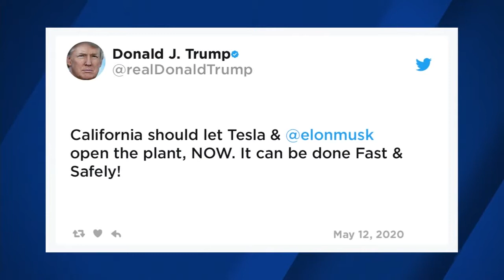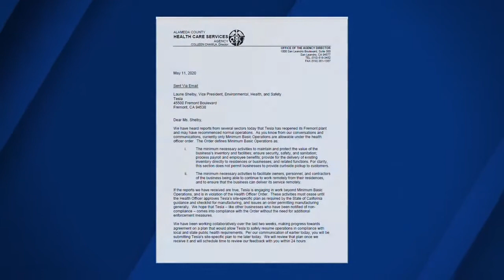Trump Tweets Support For Elon Musk after Reopening Tesla Plant Against County Order 5-12-20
President Donald Trump tweeted his support for Tesla CEO Elon Musk after Musk reopened his Fremont manufacturing plant against Alameda County's coronavirus shelter-in-place order.